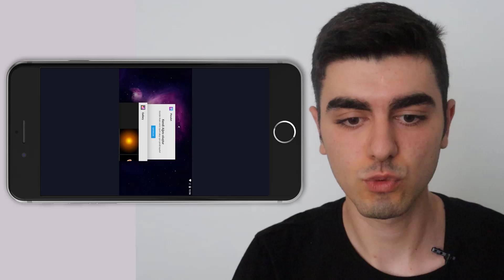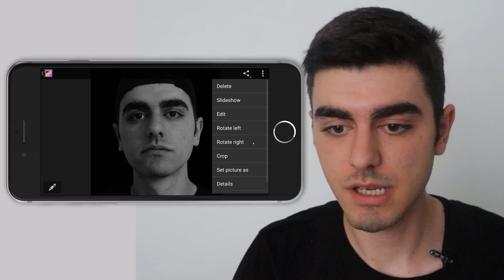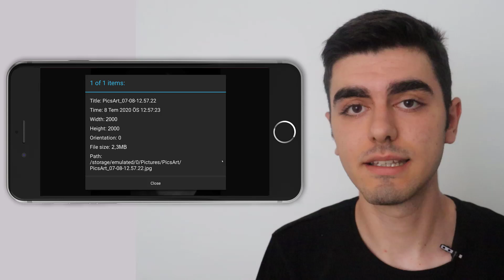Kalitesi Düşük Fotoğrafların Kalitesini Arttırmak (fotoğraf netleştirme) - PicsArt Eğitim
Bu videomda sizlere picsart uygulaması ile; telefon , tablet veya bilgisayar kullanarak fotoğraf ve resimlerinizin kalitesini , çözünürlüğünü arttırma veya fotoğraf netleştirme ile alakalı video hazırladım.

Merhaba, ben Osman Turgut.
Kanalımda genellikle fotoğraf ve video düzenleme alanında; logo yapımı, photoshop,
video montaj, ve  grafik tasarım gibi çeşitli eğitim videoları bulunmakta.

İzlendiğiniz için teşekkürler!